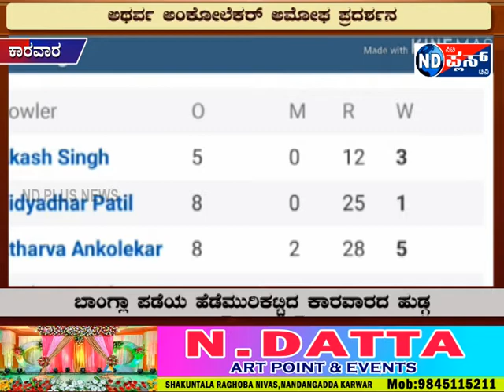ATHARVA ANKOLEKAR BEST PERFARMENCE | ASIA CUP 2019 | KARWAR | ND CITY PLUS TV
Welcome To ND CITYPLUS Tv